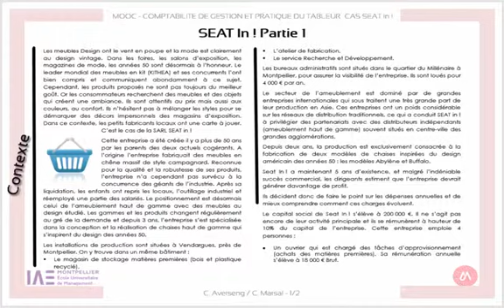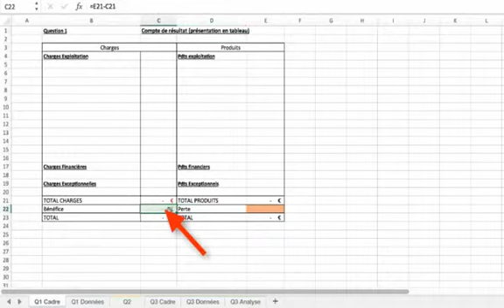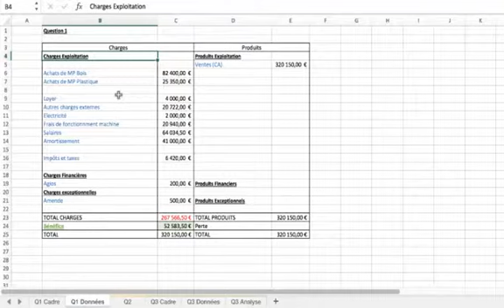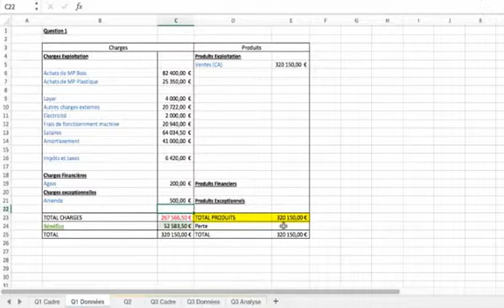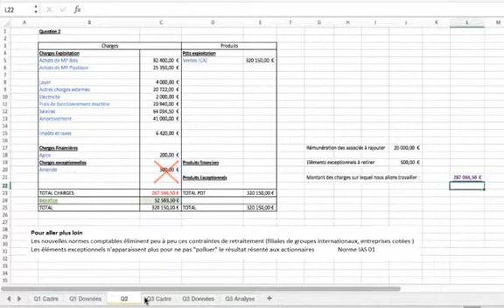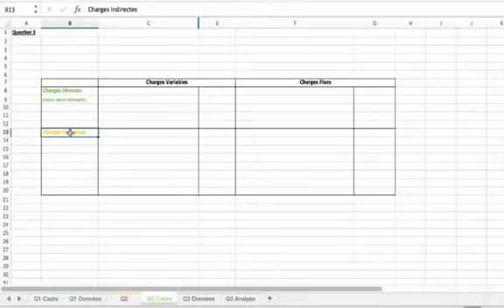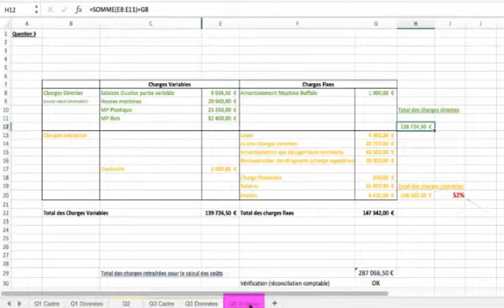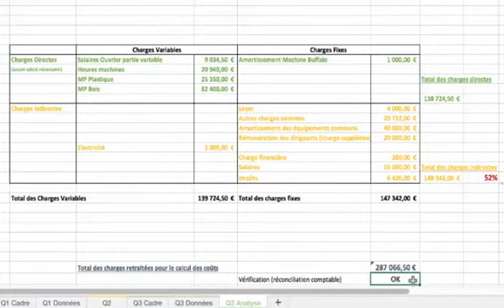Etude de cas fil rouge Seat In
umontpellier